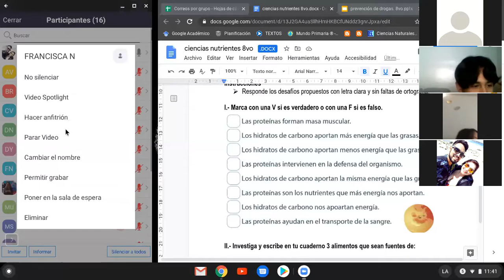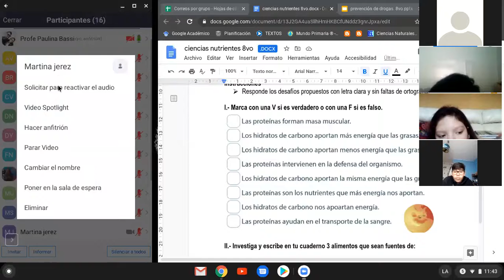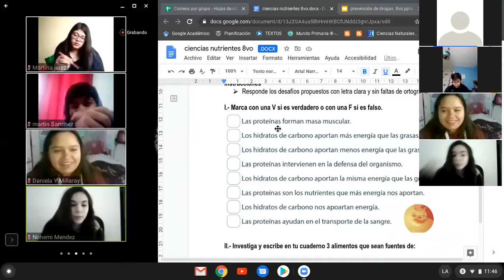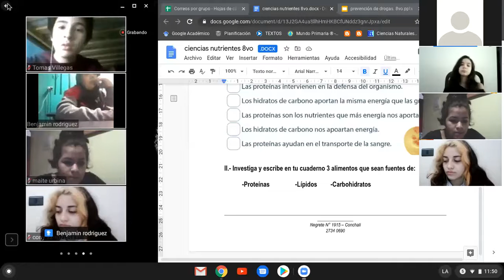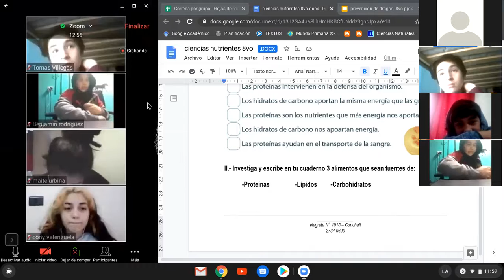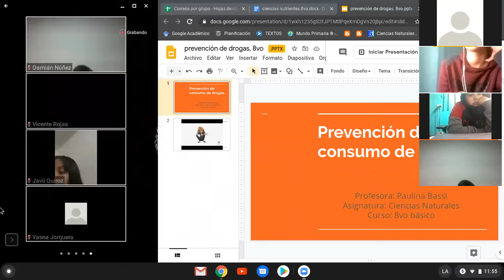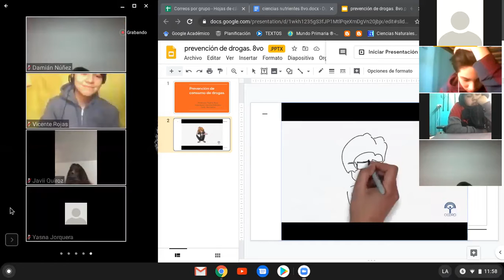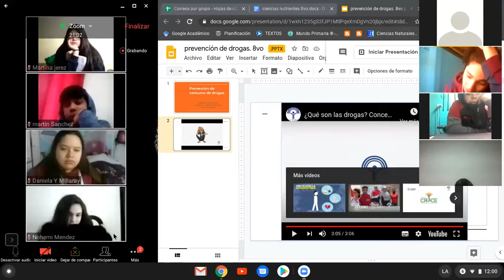Ciencias Naturales - Grupo "B", 16/06/2020